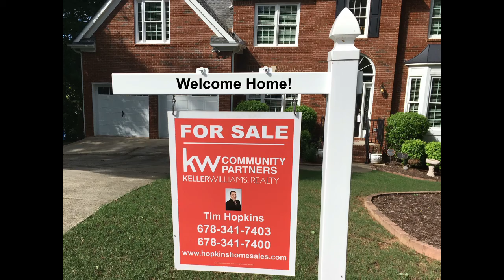1130 Easy Street 2017 05 04 Video + Audio